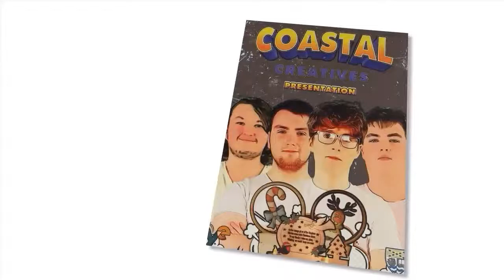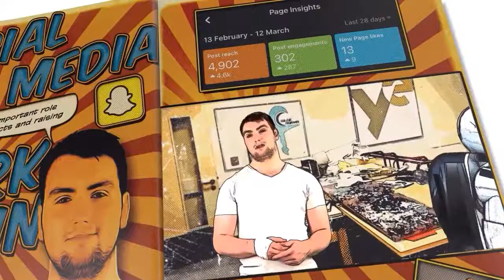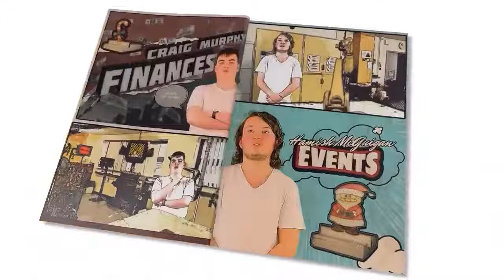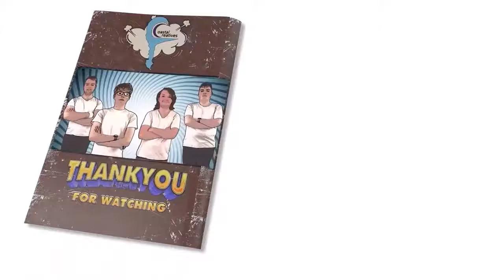The Future of Enterprise Education across the South West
After 30 years of successfully delivering Enterprise Education in Scotland, YE Scotland invites you to join us as we share our plans for the future of enterprise education in your region.

This is an opportunity for you to find out more about how we can work collaboratively to embed our “ladder of enterprise”, how this can help you to meet the Career Education Standards, and deliver on the Young Person’s Guarantee.

YE Scotland will be represented by a representative from their Board of Directors, CEO Geoff Leask and Company Programme Manager Fraser Morrison to answer any questions you may have.